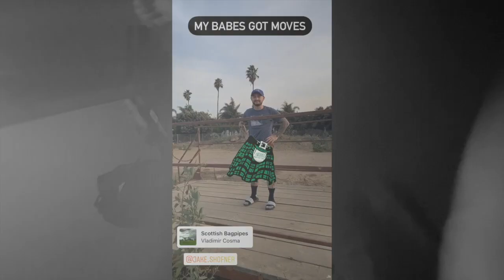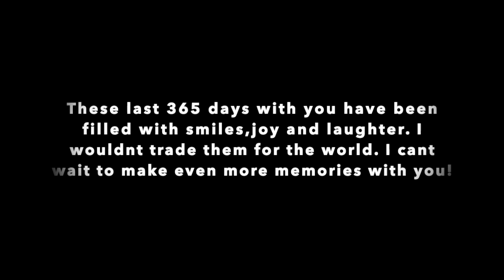Happy 1 year anniversary